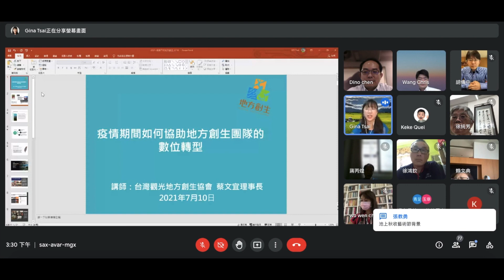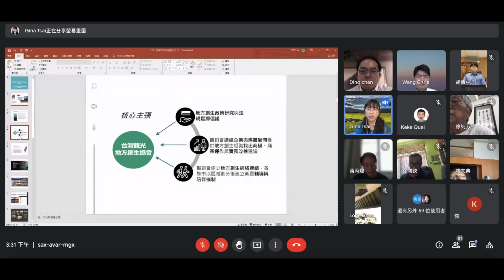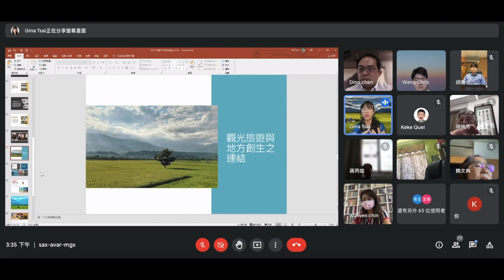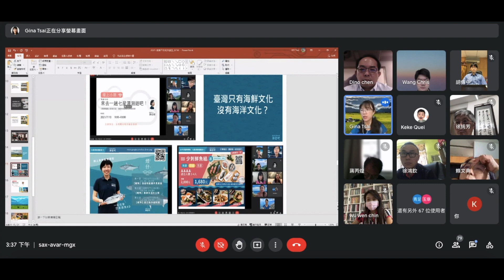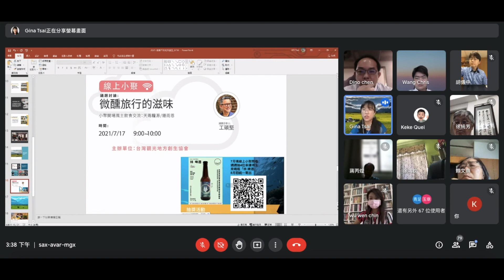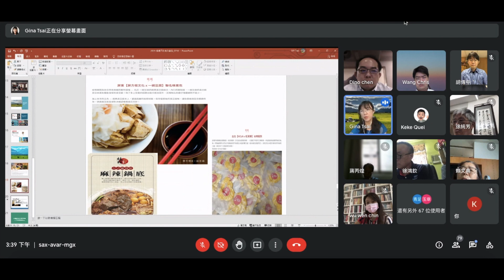20210710【線上小聚：一起來長風聊聊】疫情海嘯來襲，台灣的服務業怎麼辦？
【線上小聚：一起來長風聊聊】
疫情海嘯來襲，台灣的服務業怎麼辦？

自今年5月中旬爆發本土疫情，三級警戒狀態已邁入第九周，台灣服務業損失慘重，而餐飲、零售、觀光等更是苦不堪言。面對每個月必需支付的店租與員工薪水，業者究竟要如何因應與自救？

本次線上小聚特別邀請傑克牛排創辦人胡傳中、布布童鞋＆布布蔬果園創辦人陳鴻睿，以及台灣觀光地方創生協會理事長蔡文宜，一起來跟大家聊聊疫情之下服務業的困境及因應之道。

主題：疫情海嘯來襲，台灣的服務業怎麼辦？
時間：2021年7月10日(六)15:00-16:30

主持人：陳漢威(一帆科技公司總經理)
與談人：
胡傳中(傑克牛排創辦人)
陳鴻睿(布布童鞋＆布布蔬果園創辦人)
蔡文宜(台灣觀光地方創生協會理事長)

關於長風小聚：
【長風小聚】是由一群熱血青年朋友組成的聚會，針對重要公共議題舉行座談，邀請學者專家分享心得，並鼓勵大家交換意見。近來由於疫情因素無法舉辦實體聚會，乃改成線上方式舉辦，歡迎對公共事務有興趣的朋友加入【線上小聚】，一起來長風聊聊。

主辦單位：長風基金會